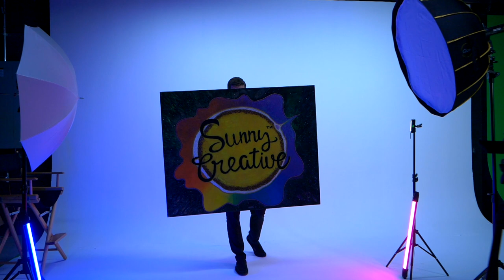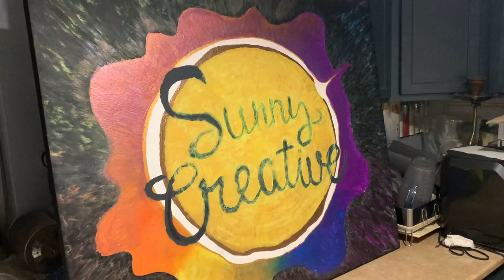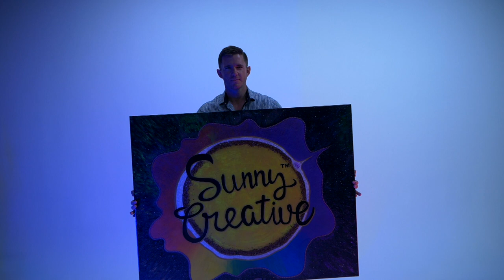Rick Powell, The Artist - Docu-Bio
Our good friend Rick Powell was kind enough to design an art piece about our company logo. In return, we developed a few marketing materials including this DocuBio that showcases his journey as an artist. The uses for this video...Homepage of his website, YouTube TV, Hulu, Linkedin & Facebook advertising & many more uses. We developed short form & extended content to get this business off the ground, we can do the same for you.